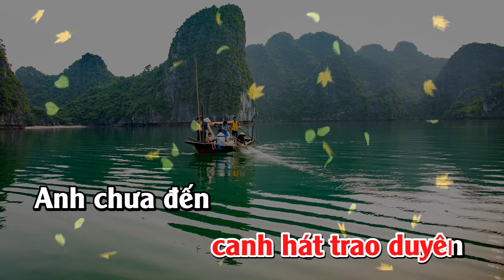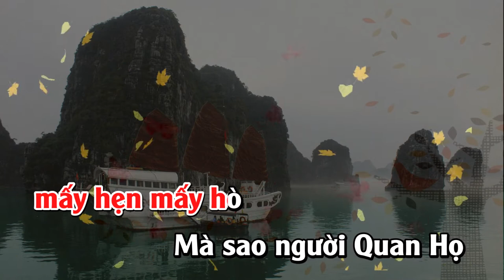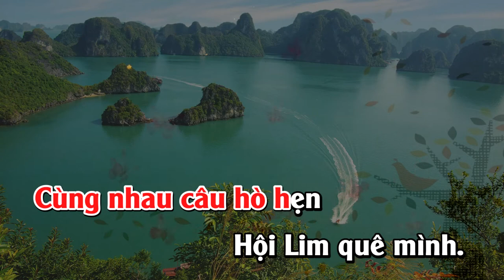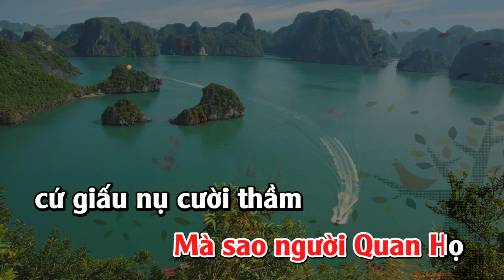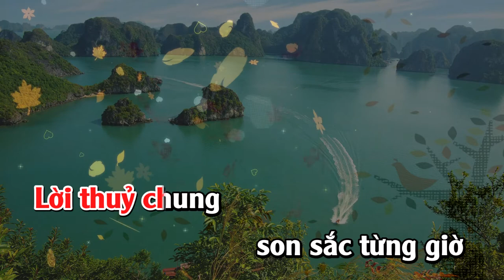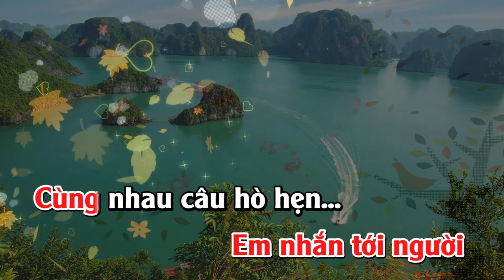Karaoke Nhạc Sống Mới Nhất 2021| Gửi Về Quan Họ - giọng Nữ Cực Dễ Hát